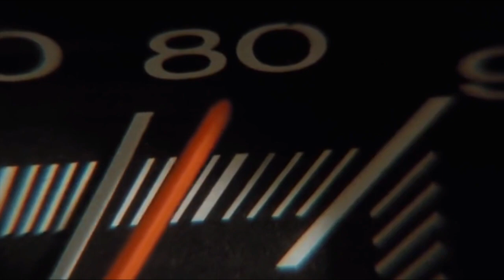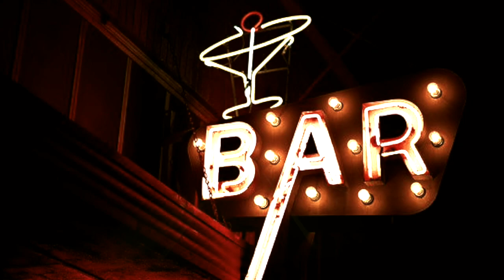Prison Rodeo Peterbilt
Terrify the nation highway war machine
Feed off the venom of your little lost dreams
Now big decisions are made to the beat of the wiper blades
Hot smoky fire and dirt dope away the pain

We will deliver
Anything you need
Big diesel power
From sea to shinin sea

Feed off the venom of the ancient fires
Big decisions are made..to the beat of those fuckin things
Hot smoky fire and dirt have driven me insane

We will deliver
Anything you need
Big diesel power